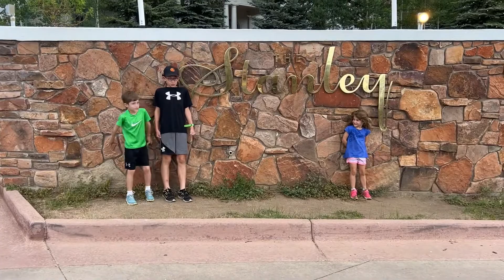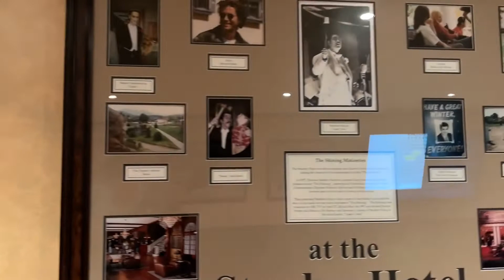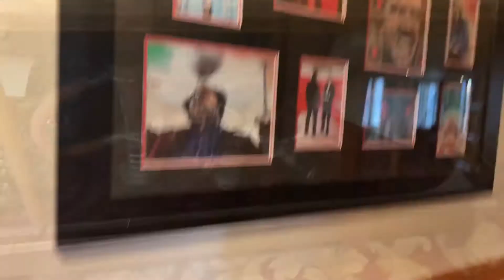Touring the Stanley Hotel - The Overlook Hotel in The Shining!